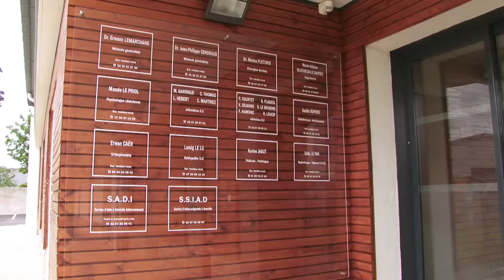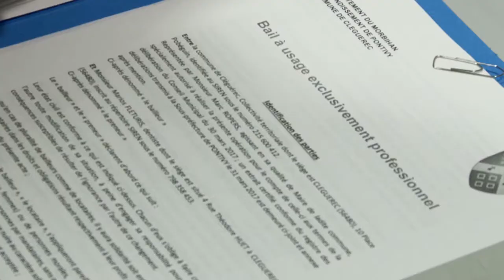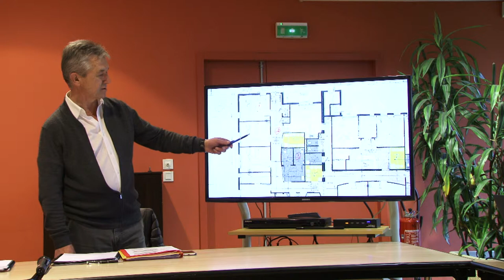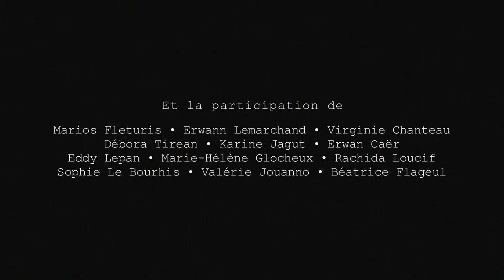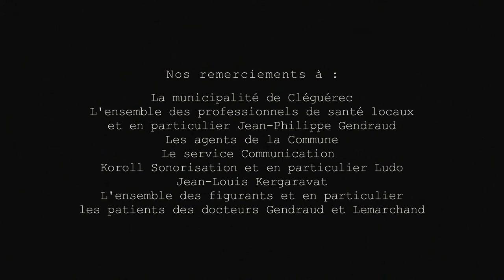YEC'HED MAT KLEG | A TA SANTÉ CLÉGUÉREC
Naissance d'une Maison de Santé en Centre-Bretagne

Image, son, montage : Quentin Bernard | Musique : Jean-Louis Le Vallégant | Production : Ty Films | Producteur délégué : Jean-Jacques Rault | Durée : 00h10

Le 1er Juillet 2017 a été inaugurée la Maison de Santé de Cléguérec, commune du Nord Morbihan en Centre-Bretagne. Plus de 20 professionnels de santé y interviennent déjà, au côté notamment de services d’Aide à Domicile.

Pour mettre en lumière la genèse de ce projet, la Commune de Cléguérec a missionné l’association Ty Films, de Mellionnec (22), pour réaliser un film documentaire sur sa création. C’est le réalisateur Quentin Bernard qui s’est chargé de ce travail et a rencontré et filmé pour cela les acteurs du projet (services de la Mairie, artisans, élus, professionnels de santé, etc…).

Le film dure 10 minutes et s’intitule « Yec’hed Mat Kleg », ce qui signifie en breton « A ta santé Cléguérec ».

Il a été réalisé par Quentin Bernard, avec une musique de Jean-Louis Le Vallégant. La production a été gérée par l’association Ty Films et le producteur délégué est Jean-Jacques Rault, déjà connu pour ses nombreux films documentaires comme « Au risque d’être soi » ou encore « Mille et une traites ».

En portant la lumière sur les gens qui l’ont construite, qui y travaillent, qui l’utilisent, ce film met en avant un aspect majeur de cette structure : son rôle fondamental de service à la population, au plus proche des patients, des utilisateurs et des professionnels de santé, au cœur de la commune et de sa vie quotidienne. Un outil efficace et bien vivant, en somme.

Nous vous invitons à le visionner et surtout à le partager largement afin de faire connaître ce projet, cette structure et développer encore l’offre de santé sur notre territoire.

En effet, après l’ouverture – très attendue par la population – de la Maison de Santé, la Commune souhaite encore accueillir de nouveaux professionnels et recherche notamment activement un troisième médecin généraliste.

Yec'hed Mat Kleg !